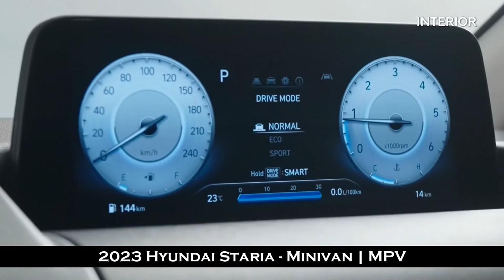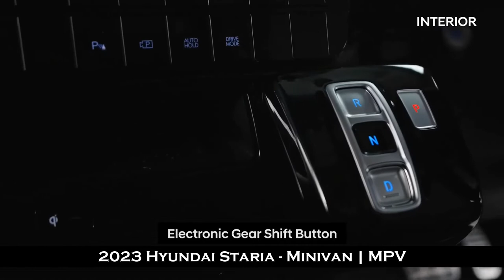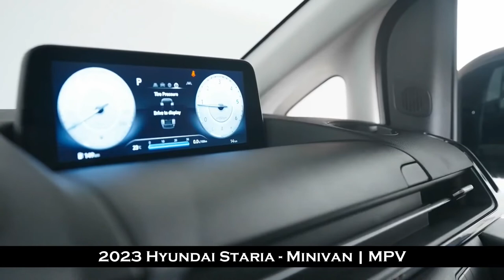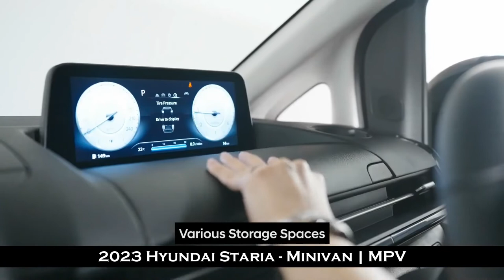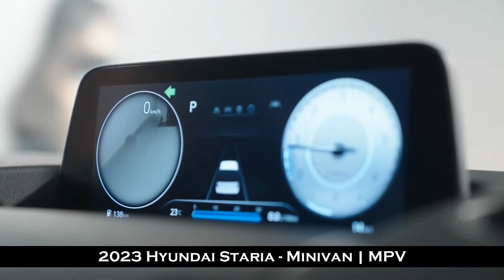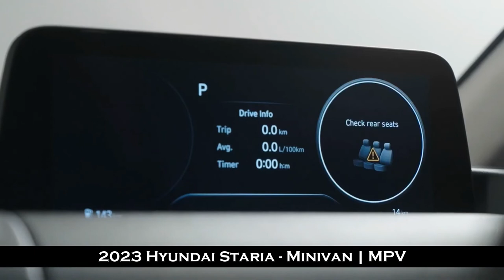2023 Hyundai Staria | New Van Minivan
2023 Hyundai Staria | New Van Minivan

Successor to the Hyundai Starex

Staria = "star" and "ria"

Van
Minivan
Light Commercial Vehicle

related to Kia Carnival